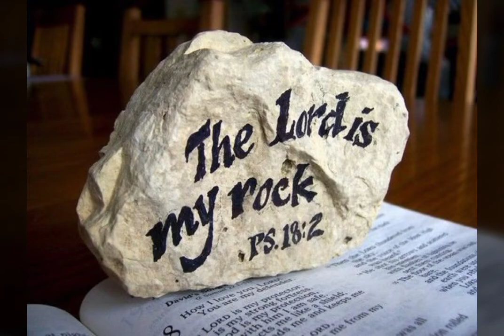new inspirational pebble painting ideas